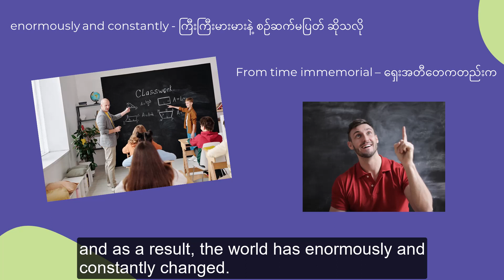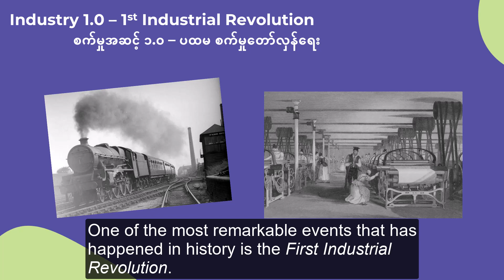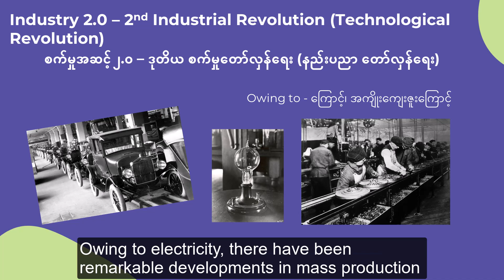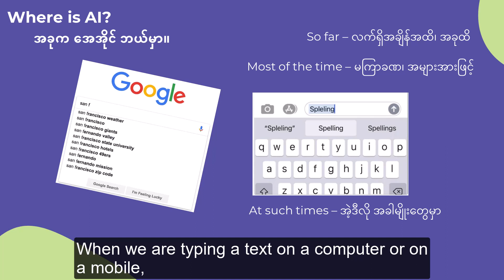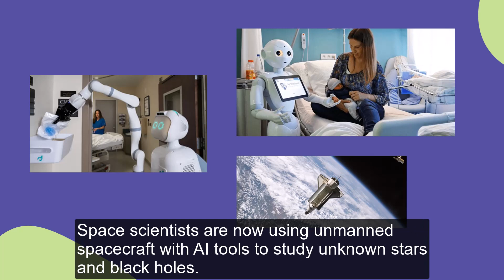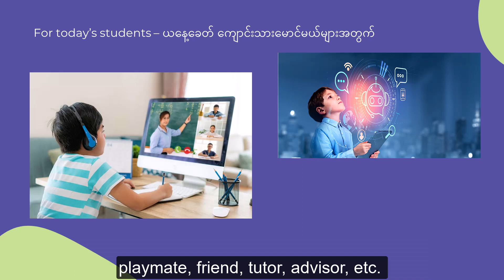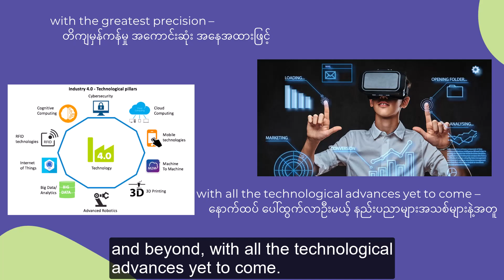Unit 6 - Artificial Intelligence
Myanmar Grade 12 English Unit 6 - Artificial Intelligence ဖတ်စာအား Native speaker အသံဖြင့် နားထောင် လေ့ကျင့်ရန် ဖြစ်ပါသည်။